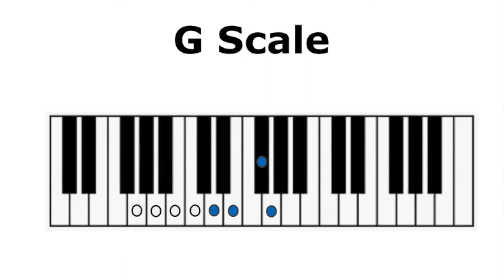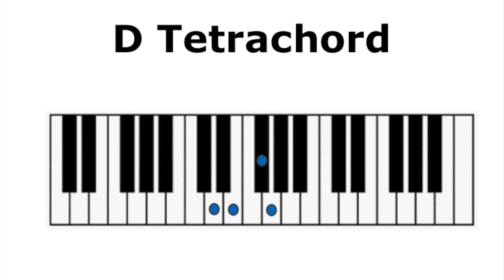G Major Scale Breakdown